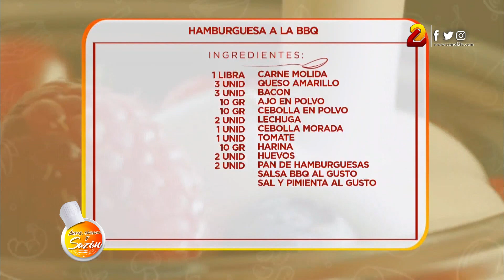La Receta: Hamburguesa a la BBQ